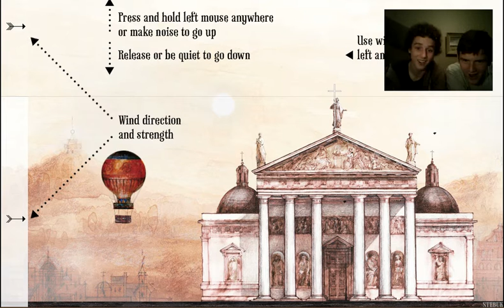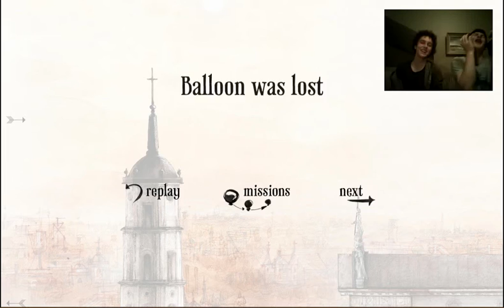The Howler game play - w/ Dimitri Prica - Cameron Thomson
Hey there! This is my/our first play through video! Inspired by watching PewDiePie playing this recently, hope you guys enjoy!